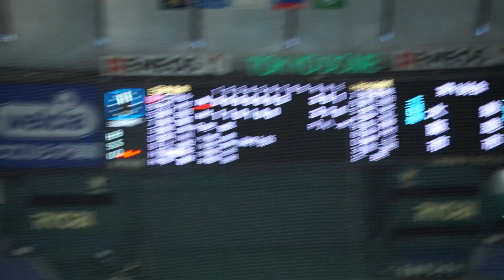150キロ超連発 Honda鈴鹿 八木投手 2020都市対抗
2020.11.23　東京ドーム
日本生命 4 × 5 Honda鈴鹿　7回表　残念ながら被弾